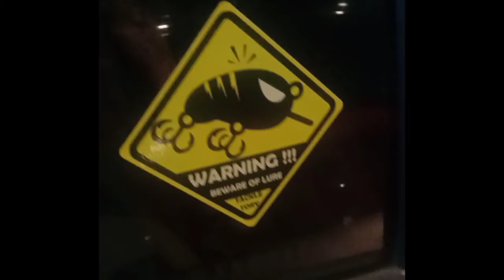Umpan sp STRIKE Haruan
Port memancing dekat Tasik SUK Hari ni, last minit STRIKE Haruan. Alhamdullillah.. rezeki pemancing..walaupun kecik.. kepuasan dan pengalaman tu penting. Slow kayuh lagi hari lain..